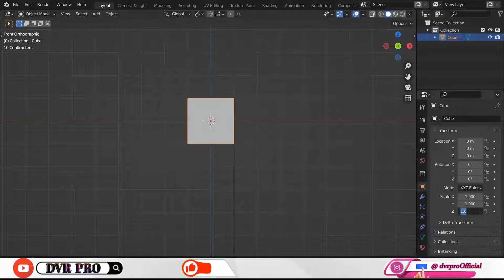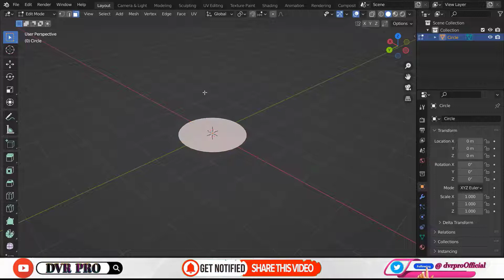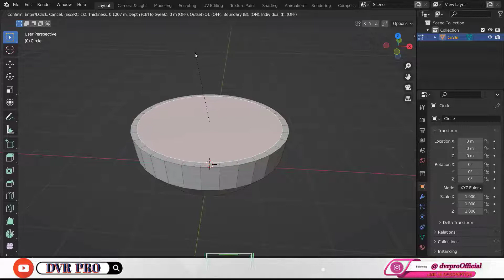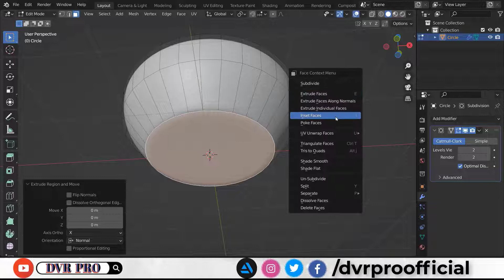Let's Modeling ❝ Mortar Pestle Set ❞ in Blender 3.0 ➤ Real-Time 3D Workflow Tutorial .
🔘 Blender Practice Challenges 𝔽𝕖𝕓𝕣𝕦𝕒𝕣𝕪 𝟐𝟎𝟐𝟐 || 𝐑𝐞𝐚𝐥-𝐓𝐢𝐦𝐞 𝟛𝐃 Photorealistic / Cartoon Workflow Tutorial ||

◎ Easy and Quick 𝐁𝐥𝐞𝐧𝐝𝐞𝐫 Beginners, Intermediate & Advanced Exercises ➤ 𝕊𝕥𝕖𝕡 𝔹𝕪 𝕊𝕥𝕖𝕡 Modeling, Sculpting, UV Unwrapping, Texturing, Lighting, Rigging, Animation and Rendering Tutorial ➤ 𝐋𝐞𝐚𝐫𝐧 𝟑𝐃 𝐖𝐢𝐭𝐡 𝐌𝐞 ►No Add-Ons Required ❗

هههههههههههههههههههههههههههههعهعععههههههههههههههههههههههههه

▬▬▬▬▬▬▬▬▬ஜ۩۞۩ஜ▬▬▬▬▬▬▬▬▬▬